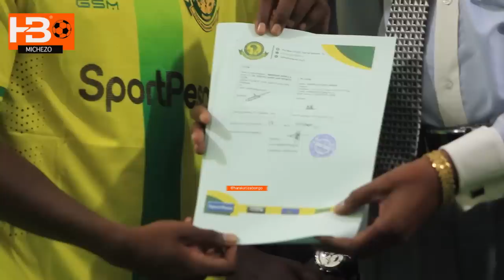USAJILI: Yanga yashusha mashine mpya anamwaga maji balaa/ asaini miaka miwili jangwani